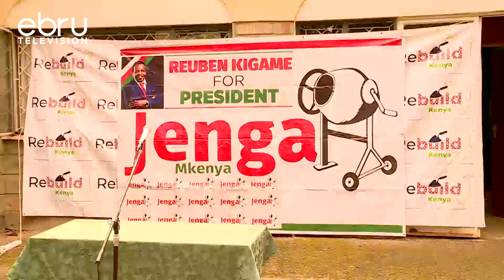High Court Order IEBC To Clear Reuben Kigame For Presidential Race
High Court Has Ordered The Independent Electoral And Boundaries Commission Iebc To Consider Presidential Aspirant Reuben Kigame's Credentials For Clearance.In A Court Ruling, Justice Anthony Mrima Has Established That Iebc Violated Kigame's Rights By Locking Him Out Of The Presidential Contest.And As Davis Mberia Reports,Kigame Sued The Electoral Commission After He Was Locked Out Of The Presidency Race For Failing To Meet The Requirements.